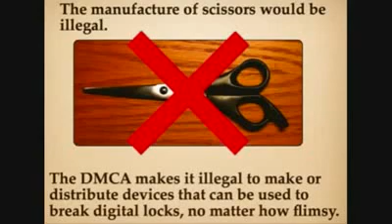Mirror: False DMCA'd and some pwnage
Mirror of cre8ivemind's video regarding a false DMCA filed against him... Taken from Vogter2100's channel...

Watch it, mirror it, get active...